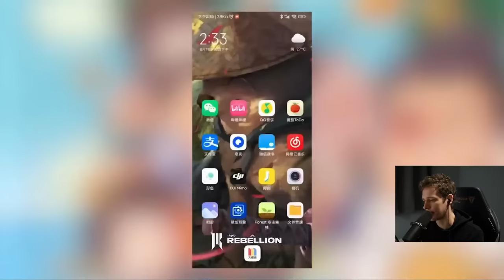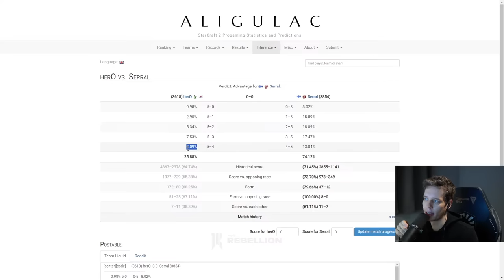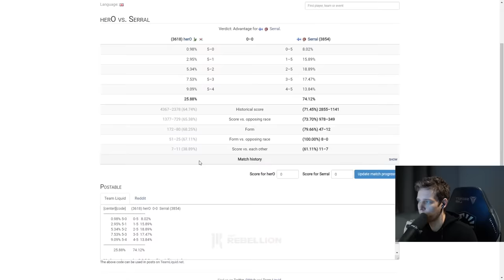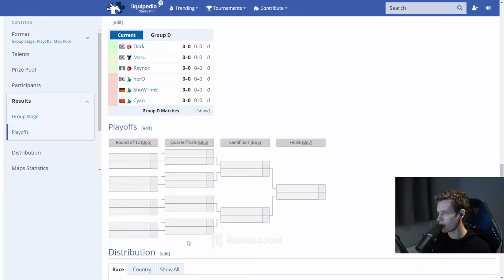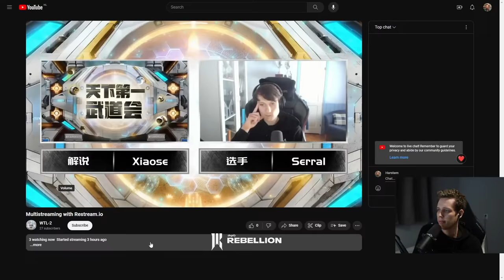Grand FINAL: SERRAL vs herO $42000 StarCraft II Tournament /w harstem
Master's Coliseum 7 $42000